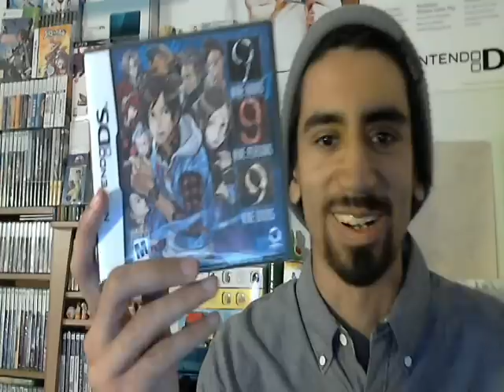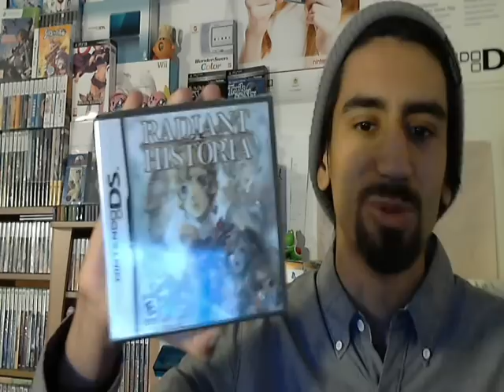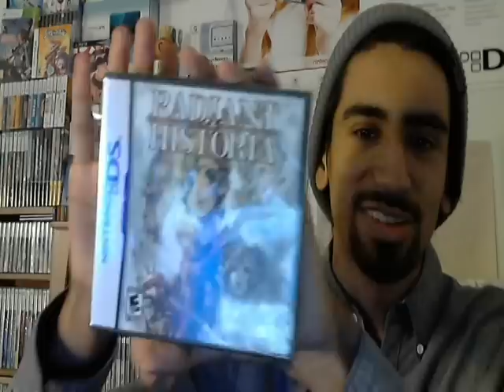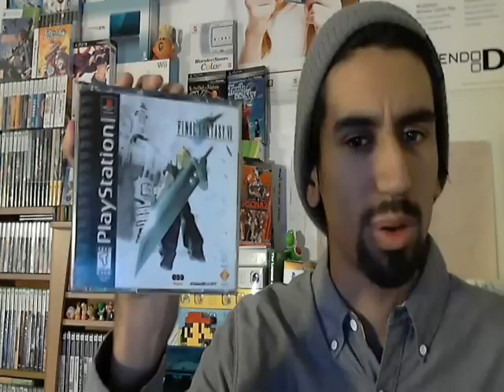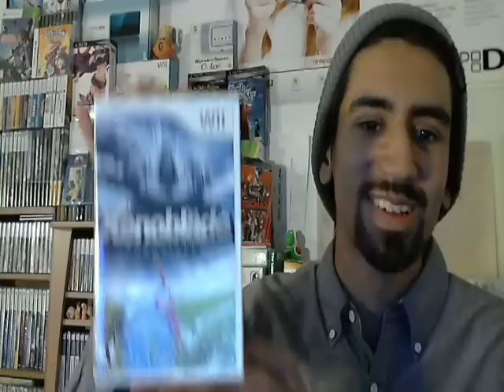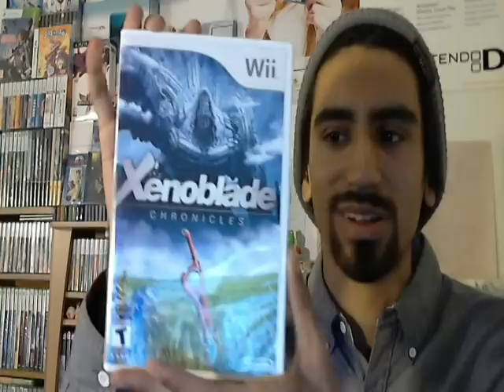Dan's Summer Backlog Challenge 2012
Hey guys NostalgicDan here once again with my entry into the 2012 summer backlog challenge. This is a response to StephsTooDef. How this works is each person selects 5 or more games in there backlog to beat over the summer. The challenge begins on June 1st and ends on September 30th. Sometime after September 30th I will do an update video to let you guys know how I did with my challenge. So what games are you looking forward to playing and beating over summer? As always be sure to check out Press Start Podcast!